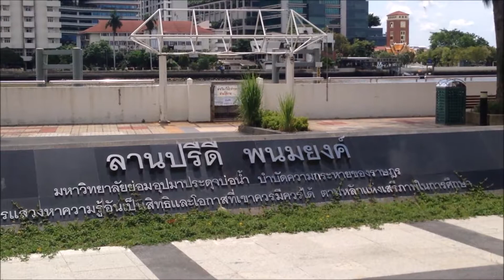タマサート大学の敷地からチャオプラヤー川を眺めた様子とは？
タイバンコクのタマサート大学へ行きました。

一般の人も敷地内へ入れるようです。
チャオプラヤー川が見える場所まで入って行きました。

チャオプラヤー川を眺めて戻りました。^^